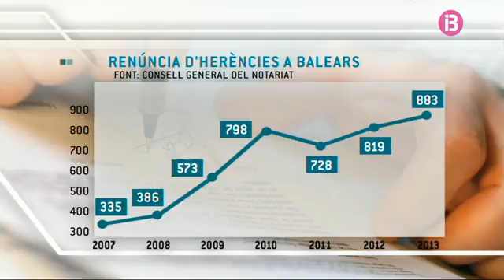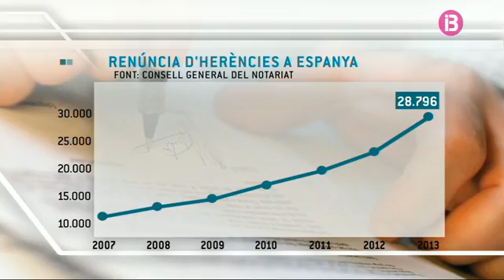S'han triplicat les renúncies d'herències